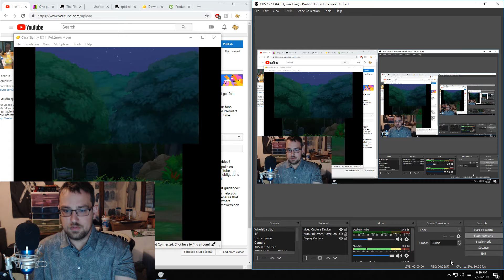Pokemon Moon: Stupid Face - Part 3 - NerdiCorgi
Well, shit.